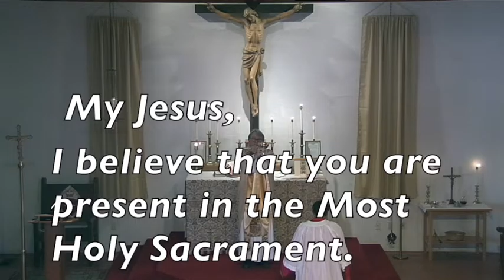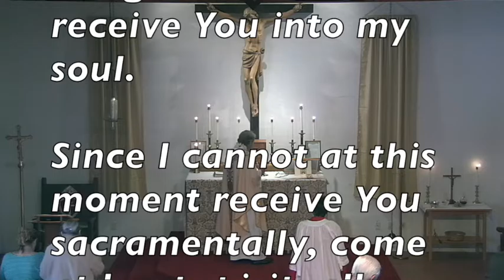All Saints Sunday, 2016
The Sunday Mass at Saint Luke's Church in Sedona, AZ, on November 6, 2016.  Server: Mr. David DuBois.  Organist: Mr. Steve Sandner.  Celebrant/Preacher: Bishop David McMannes